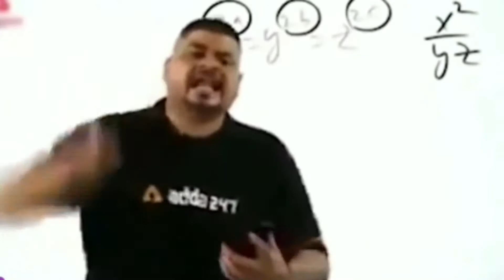2 girl called me noob! 1 vs 2 custom 1 boy vs 2 girls !♡♡♡